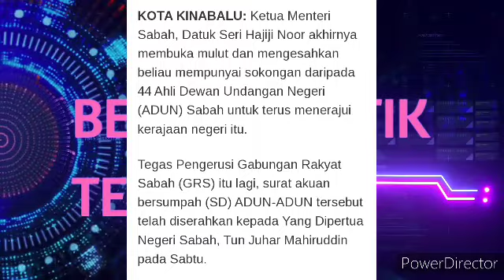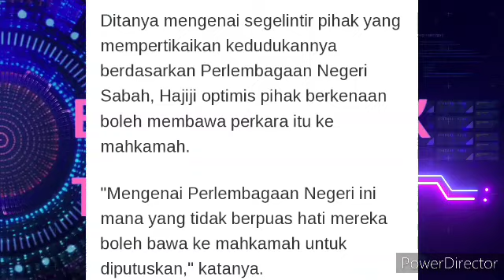POLITIK SABAH: SD SUDAH DIHANTAR, TIDAK PUAS HATI BOLEH KE MAHKAMAH_HAJIJI